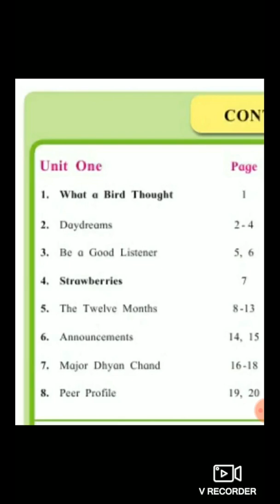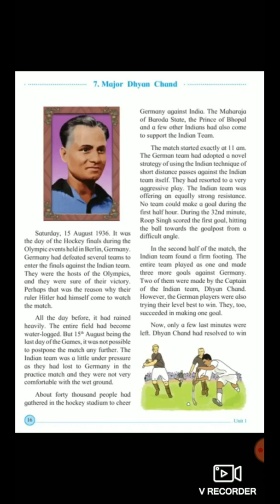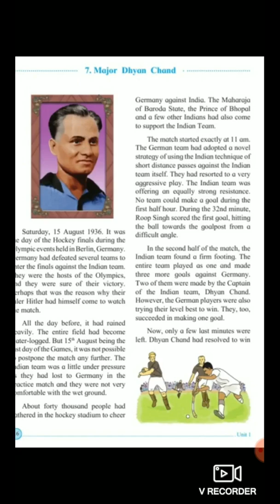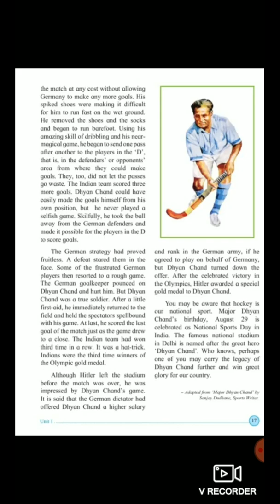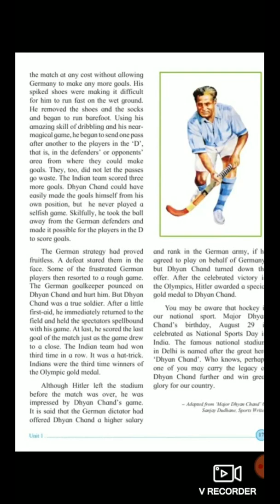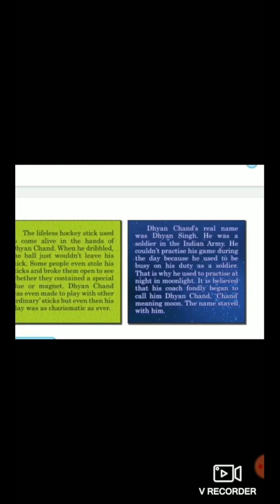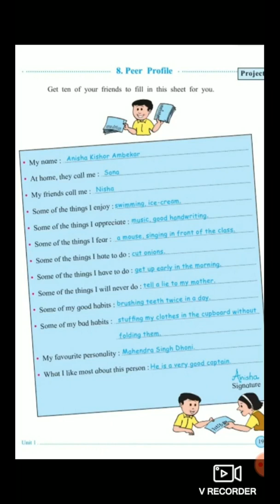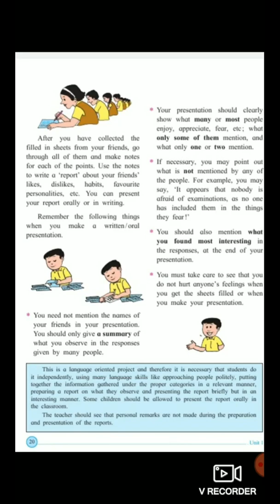30 July 5th Std English 9 o'clock